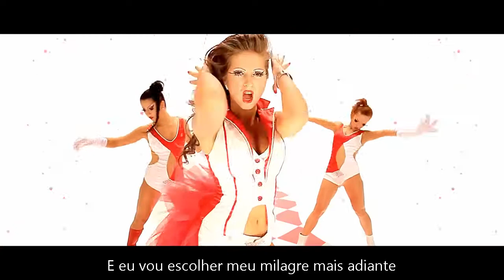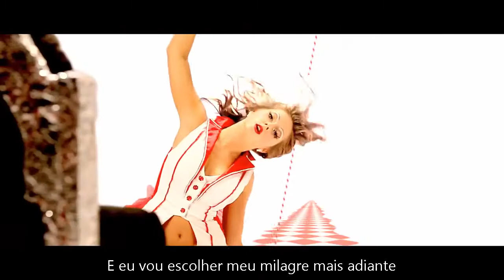Nyusha - Milagre (нюша чудо)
Anna Vladimirovna "Nyusha" Shurochkina (15 de agosto de 1990) é uma cantora e compositora russa. Um dos músicos mais populares da Rússia contemporânea, Nyusha lançou oito singles número um na Rússia, detendo o recorde de maior quantidade.
Filha do ex-membro do Laskovyi Mai Vladimir Shurochkin, Nyusha começou sua carreira na adolescência, competindo na New Wave 2008,onde ficou em sétimo lugar. Depois, ela assinou contrato com a Warner Music Russia e lançou seu álbum de estreia Vybirat chudo em 2010; o álbum passou a produzir quatro singles número um na Rússia e Nyusha ganhou o prêmio de Melhor Ato Russo no MTV Europe Music Awards de 2011. Seu segundo álbum de estúdio Obedineniye foi lançado mais tarde em 2014, produzindo mais quatro singles número um e ganhando Nyusha o prêmio de Melhor Ato Russo novamente no MTV Europe Music Awards de 2014.